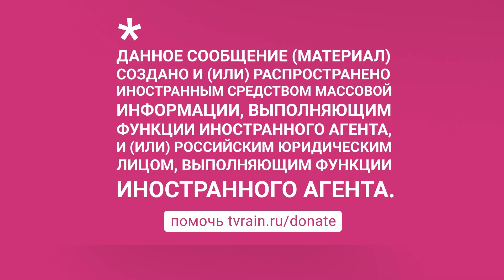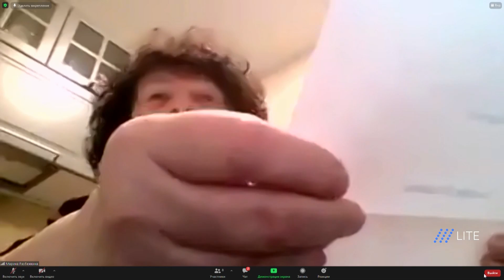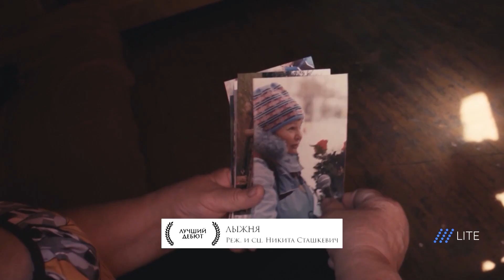Вручение XXII Национальной Премии "Лавровая ветвь" на "Дожде"